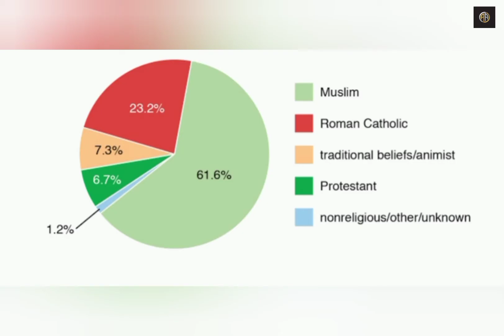Country of Burkina faso/புர்கினா பாசோ.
Burkina Faso is a landlocked country in West Africa that covers an area of around 274,200 square kilometres and is bordered by Mali to the northwest, Niger to the northeast, Benin to the southeast, Togo and Ghana to the south, and the Ivory Coast to the southwest.